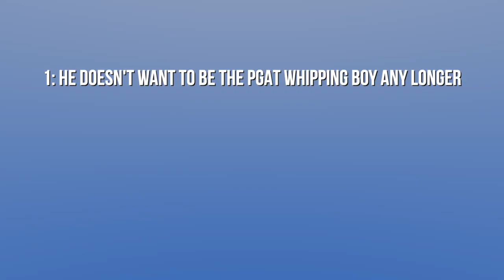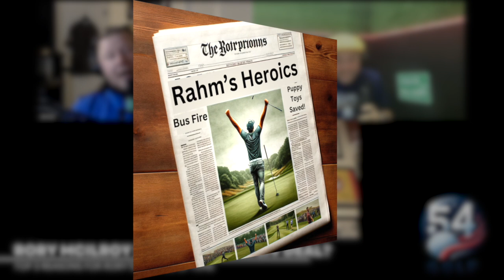McIlroy's Unexpected Plea to LIV Golf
Join us in this riveting discussion as we analyze Rory McIlroy's shifting stance towards LIV Golf. In this episode, we delve into three critical reasons behind Rory's change of heart.

Firstly, we explore how Rory no longer wants to be perceived as the PGA Tour's adversarial mouth, particularly in his previous role that seemed to pit the PGA against LIV. Secondly, we discuss the inevitability of LIV Golf's growing influence, backed by major sponsors and top-tier golfers, indicating a significant shift in the sport's dynamics. Lastly, we spotlight the John Rahm factor. Known for his exemplary contributions to golf and remarkable off-field heroics, Rahm's involvement with LIV complicates the narrative for critics like McIlroy.

This deep dive also touches on Rory's declining reputation among peers and fans, his potential motivations for a softer stance towards LIV, and the broader implications for his career and the golfing world. From being a respected figure on the PGA Tour to facing a reputational crisis, we analyze Rory's journey and the complex dynamics of professional golf politics.

Remember to hit like and subscribe for more insightful golf analysis, and share your thoughts in the comments below about Rory's situation and the future of professional golf amidst the rise of LIV Golf.

Video Timestamps
00:00 Reason 1: The Whipping Boy
00:18 Reason 2: Inevitable Change
00:41 Reason 3: The Rahm Problem
00:55 Heroic Efforts
01:31 Rory's Reputation
02:20 Begging For LIV Money

BREAKING: PIF & PGA Tour Deal Announcement Soon!